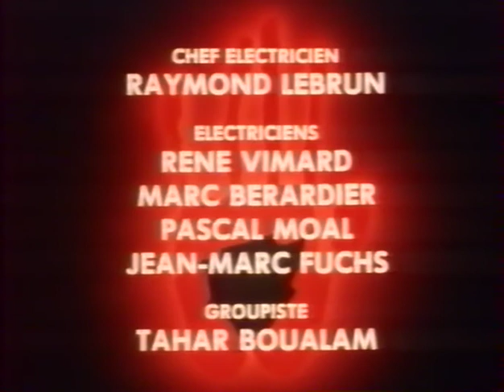Le Mystèrieux Docteur Cornelius partie 05 Fr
Diffusée entre le 16 septembre et le 21 octobre 1984 sur Antenne 2.

Une galerie de personnages extravagants évolue au milieu d'intrigues policières, fantastiques, scientifiques, et souvent invraisemblables, sous les cieux du Xampana, une république bananière d'Amérique du Sud. Cette fiction met en scène les frères Kramm et leur mystérieuse organisation, la Main Rouge . Cornélius Kramm (Gérard Desarthe), brillant scientifique mais totalement dépourvu de moralité, épaulé par son frère Fritz (Jean Bouise), cherchent à prendre le pouvoir dans le monde entier. Ils utilisent pour arriver à leurs fins le jeune Barruch Jorgell(Hugues Quester), joueur pathologique, qui s'est rendu coupable de crimes et a été renié par son père, le richissime self-made-Man Fred Jorgell(Georges Géret). Pour ce faire, ils redonnent au jeune homme une nouvelle identité : celle de Joe Dorgan(Maurice Vaudaux) , fils de famille ayant lui brillamment réussi dans la prospection pétrolière, par une délicate intervention de chirurgie esthétique . Pour éviter de tuer le vrai Joe Dorgan, ils donnent à celui-ci les traits de Baruch. Puis, tous ses souvenirs sont effacés, il ne peux plus prononcer qu'une seule phrase :"Je m'appelle Baruch Jorgell". Arrêté, le faux Baruch est interné dans une institution psychiatrique. Mais Isadora Jorgell (Caroline Sihol) doute de l'identité du détenu…